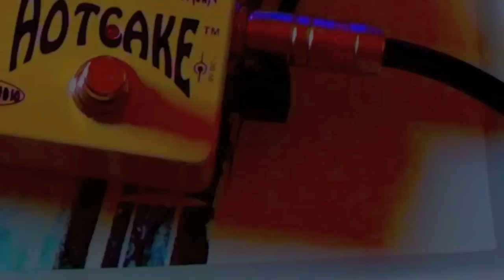Crowther Audio: Double Hotcake - Normal Channel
The Hotcake is one of the pedal industry's longest running and most loved success stories. Developed by Paul Crowther back in 1976, the Hotcake has really had just one addition made to it and that's the relatively recent introduction of the 'Bluesberry' Version - Side A of the Double Hotcake. Side B is the 'normal' version. Both versions are also available individually. Paul says that the Bluesberry version sounds a little less solid state at the onset of distortion. It's great at lower drive settings. Hopefully that will be demonstrated here.

The Hotcake is one of the true originals. I have had mine for over two weeks and I'm still discovering its charms. I prefer to use it a lower gain settings and then stack the channels to bring in the third Gain (whilst also bypassing Channel A, a concept that it took a minute or two to get my head around) for shredsville. It's a great pedal; a classic, I would say. I was wondering what the fuss was about and now I know. This one stays with me.

This is one of 4 videos I've made for the Double Hotcake. On this channel you will also find a dedicated video the 'normal' side of the Double Hotcake using a Tele to Bassman, a general overview filmed and recorded with a Les Paul to Bassman, and this video which is also a general overview with a Tele to Bassman.

Cheers,

BK2011